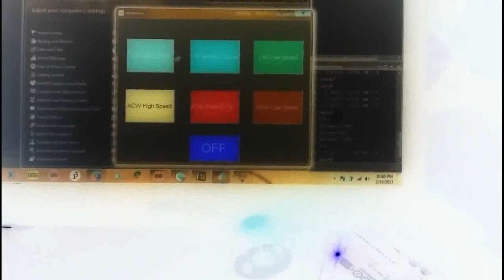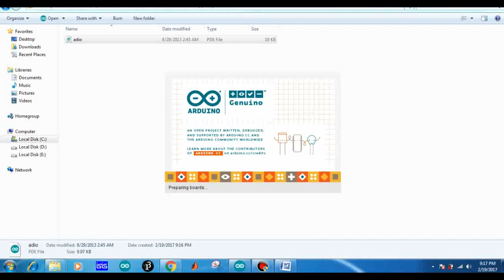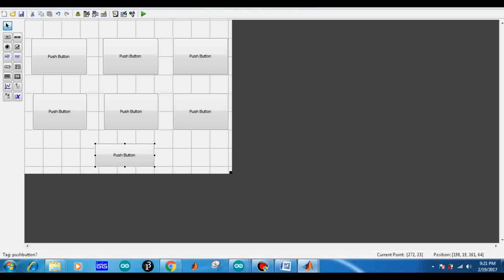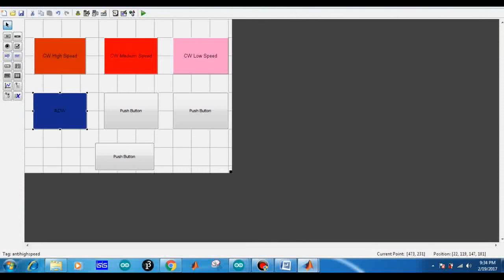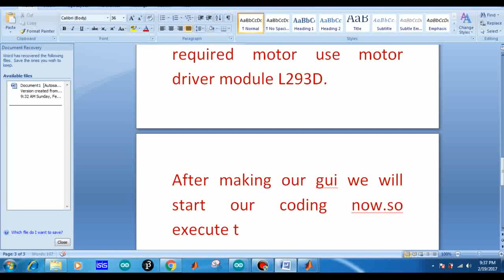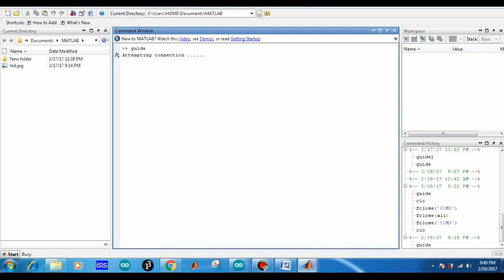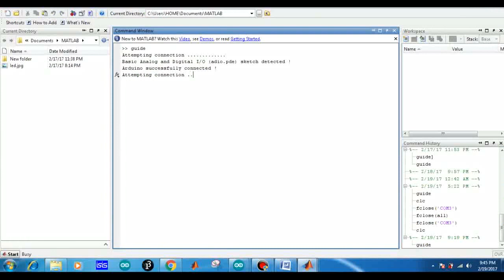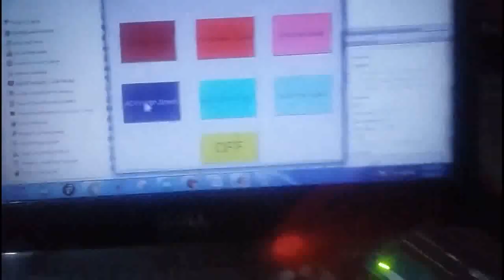Dc Motor Speed and Direction Control Using MATLAB GUI and ARDUINO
We're going to create simple MATLAB m-files to communicate to our Arduino board. The MATLAB Support Packages for Arduino Hardware lets us use MATLAB to communicate with our board through USB cable.
You can easily install packages through your MATLAB.

First, start MATLAB and click the Add-Ons drop down menu. In the drop-down menu click Get Hardware Support Packages. It will start the package installer window.
Steps
Start MATLAB and install Arduino Hardware Support Packages (if not already installed).
Connect your board to the PC and test if it’s working properly with MATLAB.
Make the circuit by connecting pin 5 to one terminal of motor and pin 6 to another terminal.
Open matlab GUI Write your m-file and save it.
follow videos to know complete steps.